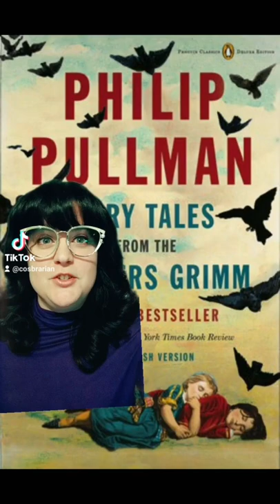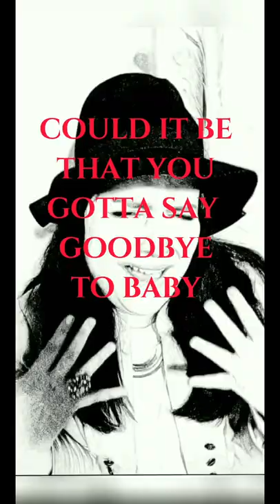My Favorite Brothers Grimm Tales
Hi, I'm Liz, aka the Cosbrarian.  "F*cked Up Fairy Tales" is a series celebrating the funny, dark, twisted, and saucy side of folk and fairy tales. This video is a compilation of several of my favorite Grimm retellings - Allerleirauh, The Goose Girl, and Rumpelstiltskin.

~* Story Sources *~

The Original Folk and Fairy Tales of the Brothers Grimm, translated by Jack Zipes (2014)
Grimms' Complete Fairy Tales: Barnes and Noble Collectible Editions (1997)

~* Content Warnings *~

Violence typical of old fairy tales
Animal death (The Goose Girl)

~* Production Info *~

Written and performed by: Liz aka Cosbrarian
Theme song written by: Cosbrarian
Theme orchestrated by: Danny K. Bernstein
Logo design by: Dan Blouin